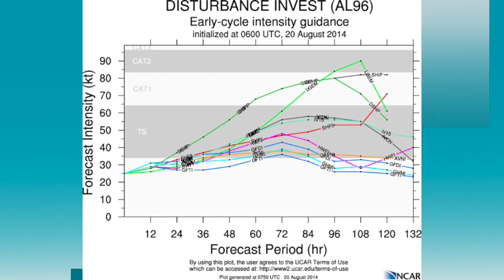August 20, 2014 Weather Xtreme Video - Morning Edition